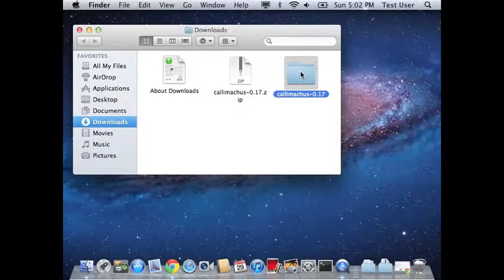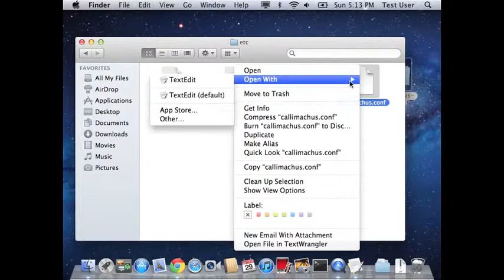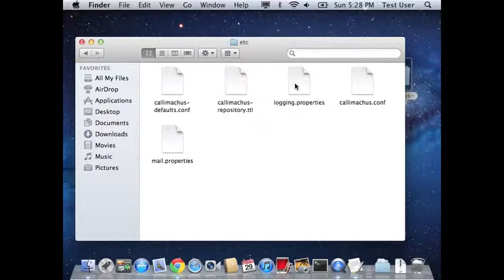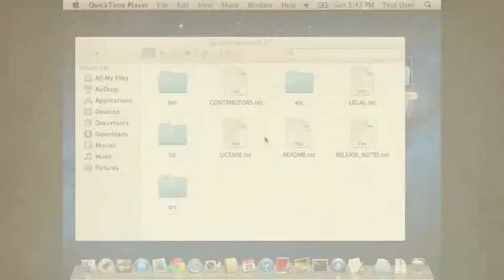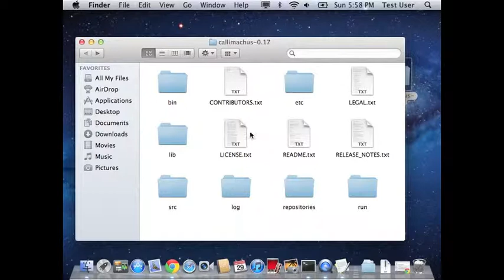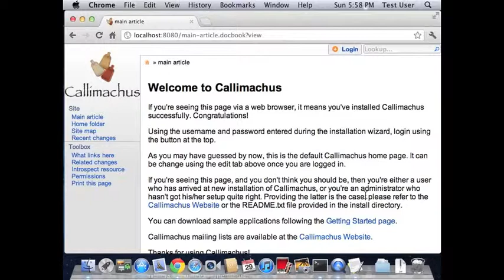How to Install Callimachus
How to Install Callimachus on a Mac